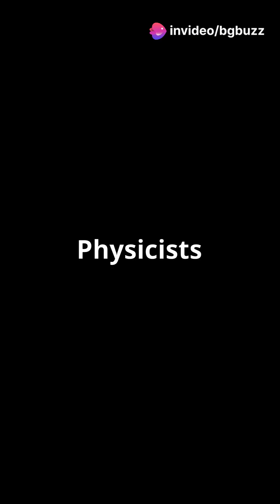The Demon Core A Deadly Legacy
Delve into the chilling history of the Demon Core, a lethal piece of plutonium that claimed the lives of two scientists. ☢️💀 Discover how this radioactive core became infamous for its deadly legacy and the lessons learned from these tragic accidents. This short video unveils fascinating and harrowing facts about this dangerous piece of history.